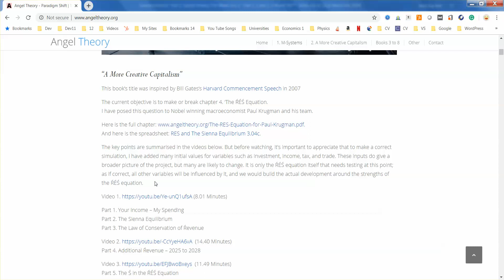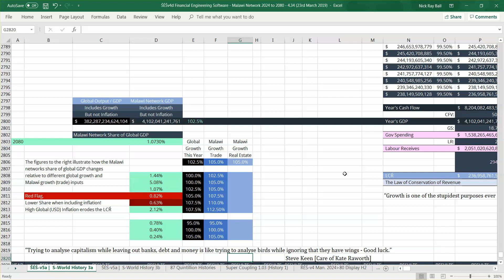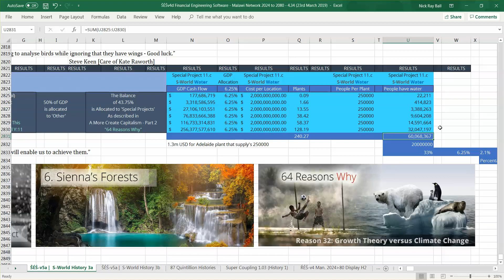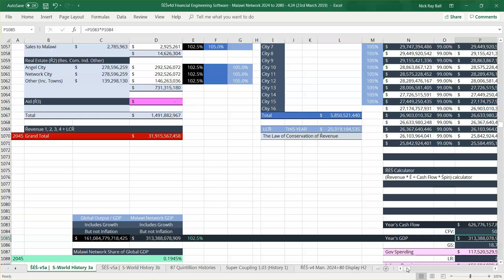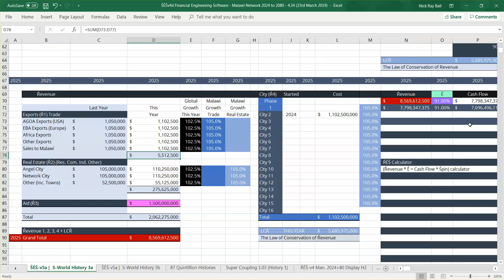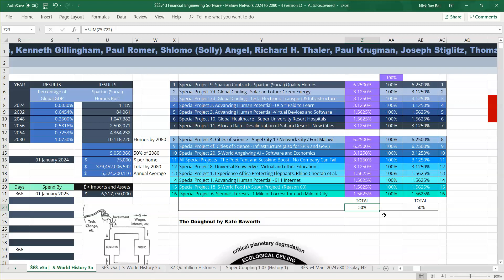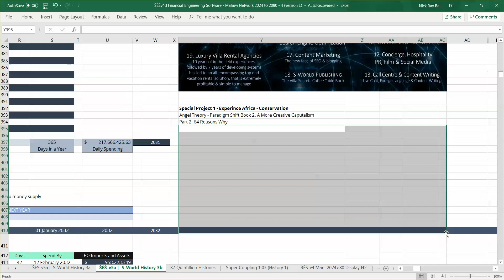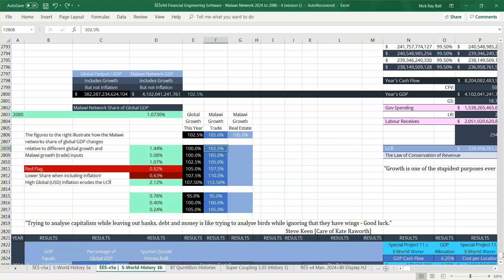29) ŠÉŚ-v5 - S-World History 3a (1.37.03) Long and Unscripted (24th March 2019)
Having arrived at the end of the task of cataloguing the previous 28 videos, I have now to upload the 6 videos about ŠÉŚ-v5.
Unlike the ŔÉŚ-v4 and the ŔÉŚ-v3 videos, all six ŠÉŚ-v5 videos are unscripted, using the spreadsheet and websites as prompts.

I was looking for a sub-three-minute video and made one in attempt 5 (ŠÉŚ-v5e) and was close in video 3 (ŠÉŚ-v5d). Where after I made the 6th video (ŠÉŚ-v5f) as the main event at 35 minutes long. And after a long video about a few points including manufacturing at Spin 32, Tax Symmetry and City Developments for Wealth Funds.

This, the first video (ŠÉŚ-v5a) was both preparation, and additional info for those who have seen one of the three-minute videos and then ŠÉŚ-v5f (The main event). The following 2 videos ŠÉŚ-v5b and ŠÉŚ-v5c shorten the message to 57 and 33 minutes.

The Video – Time and Headers Only
j.  0.00.00: Angel Theory Website Homepage including ŔÉŚ and ŠÉŚ for Kate Raworth, Steve Keen and others
l. 0.04.00: Spreadsheet - ŠÉŚv4d Financial Engineering Software - Malawi Network 2024 to 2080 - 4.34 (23rd March 2019)
m. 0.05.00: We start again in 2024, but this time with only 1 spin, and then increase spin by one each year until we are at Spin 32. (in 2055)
n. 0.11.00: Inflation points
o. 0.13.50: Quote by Steve Keen “Trying to analyse capitalism while leaving out banks, debt and money is like trying to analyse birds while ignoring that they have wings - Good luck.” Leads to how string theory placed money at the heart of this system.
p. 0.16.30: Quote from Donella Meadows “Growth is one of the stupidest purposes ever invented by any culture” - “we’ve got to have an enough.” That would later inspire the end of growth after the Global Cube (Financial Gravity) is full.
r. 0.25.47: Oops, that desalination plant is billion, not million. 0.30.37: Quote from Kate Raworth “What if we started economics not with its long-established theories, but with humanities long term goals, then sort out the economic thinking that will enable us to achieve them.” Note that this is written at the time 2080.
t. 0.32.30: Back to the begging, and the ŔÉŚ Calculator
u. 0.36.25: Paraphrased quote “So we have doubled the cash flow, and created a system where at any time this money that we will insist is delivered in cold hard cash, can be given back to depositors, even if all cashed out at the same time.
v. 0.52.15: Think of the 2024 ŔÉŚ calculator as Economics 101 and The Plumbed Pipe Image by Paul Samuelson
w. 0.57.45: Start again at the top explaining the controllers.
x. 1.02.30: Back to 64 Reasons Why
y. 1.17.30: The Doughnut and M-System Graphics
z. 1.22.14: Should have said Microeconomics (dumbass!)
aa. 1.22.45: History 3 - ŔÉŚ 2024 to 2080